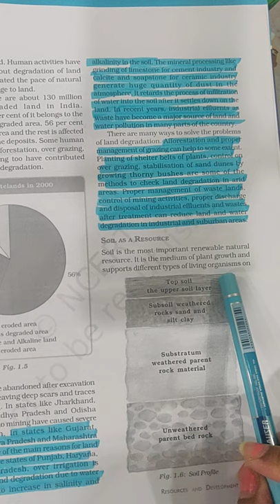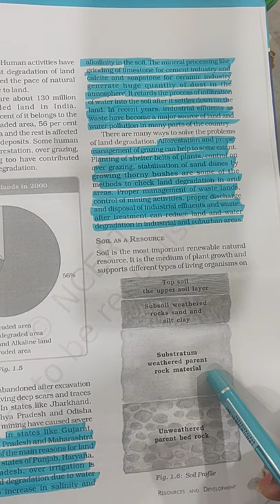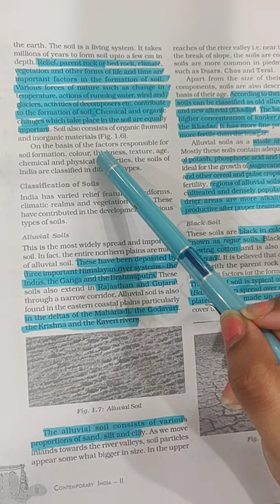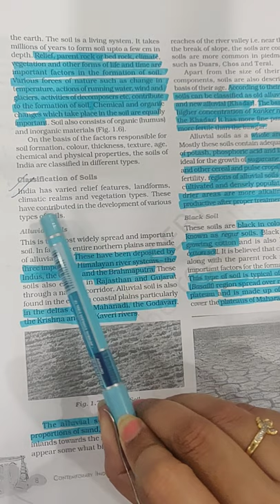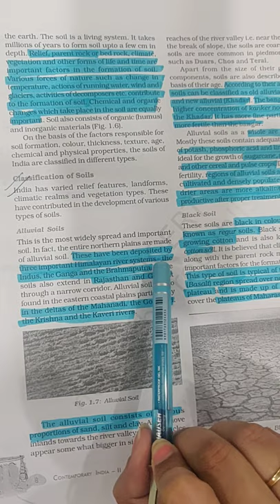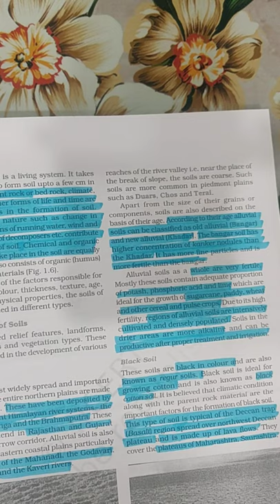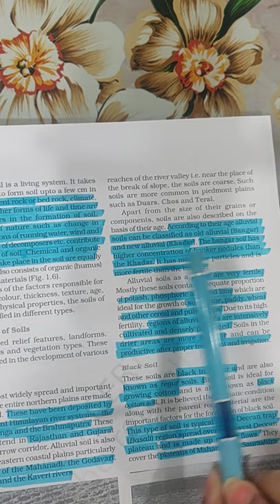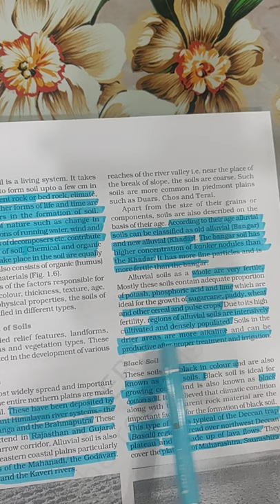Resources & Development - Lecture 9